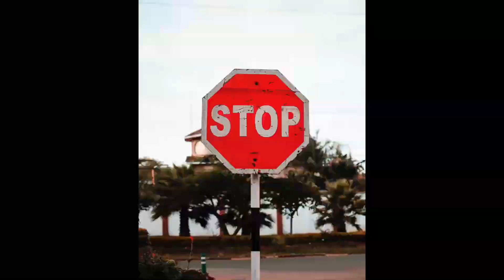Pete Buttigieg Is Not an Example of 'Heterosexuality'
Kat Timpf challenges Yale professor Greta LaFleur's claim that Pete Buttigieg and his husband Chasten are a “vision of heterosexuality without straight people.”